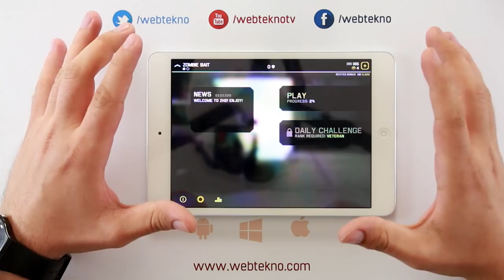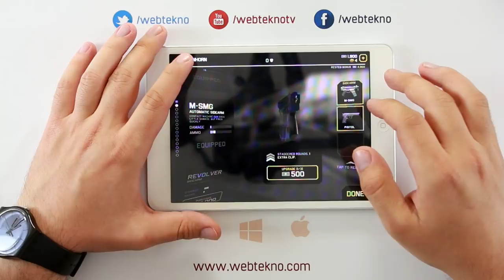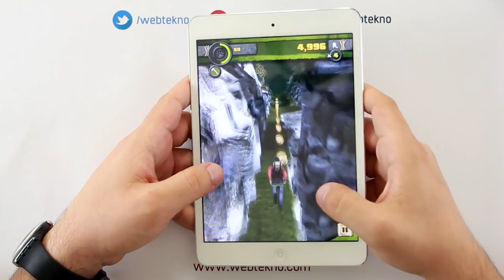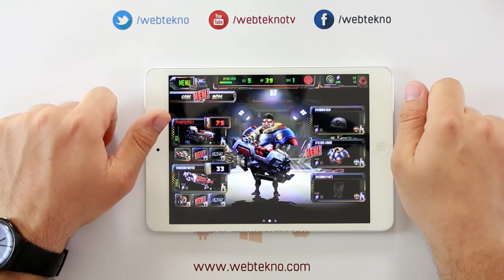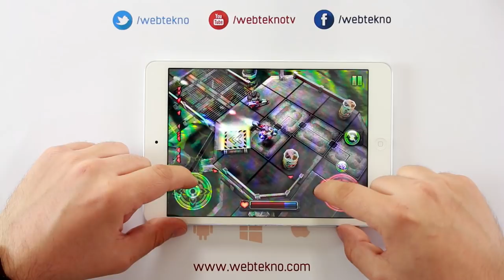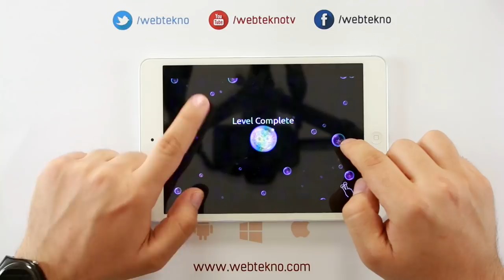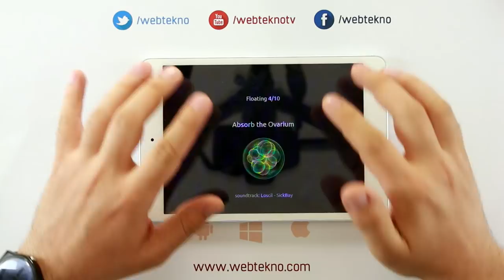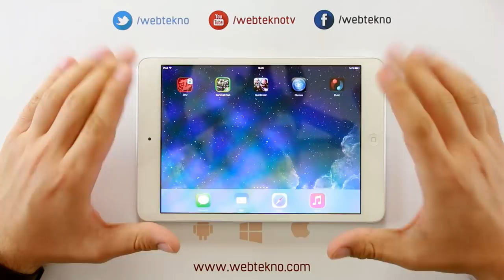Android ve iOS için 5 Hayatta Kalma Oyunu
Bu videomuzda sizlere mobil platformlarda keyifle oynayabileceğiniz 5 adet hayatta kalma oyunu inceledik.